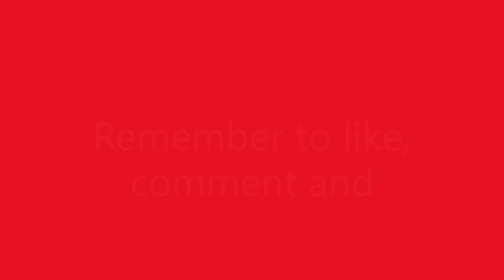Beat Saber | Timber! | Flick VR Gaming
Today in beat saber we are playing the song Timber! hope you enjoy

Flick VR Gaming
Specs
cpu- i7-8750h
gpu- gtx 1060 6gb (overclocked to 1900mhz)
ram-16gb ddr4
recording software- OBS
camera- integrated